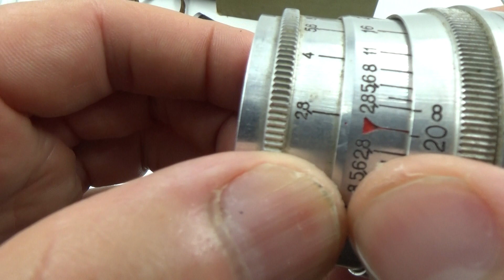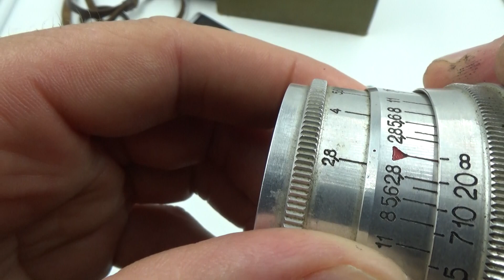FED 2 USSR Russian Leica copy Camera + Industar 26M lens #760451